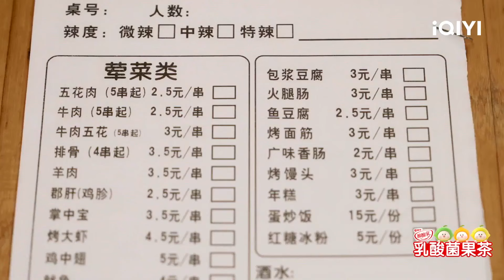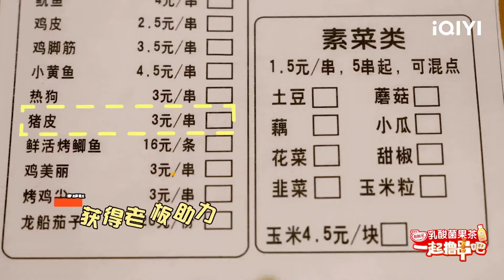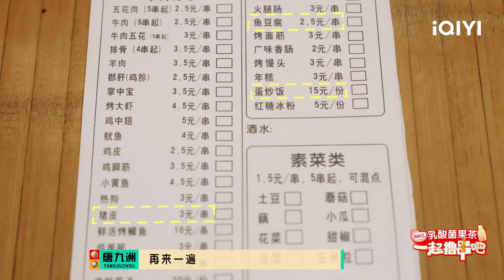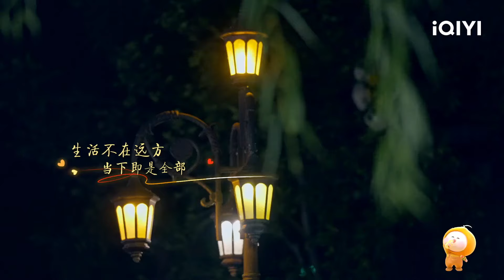陈赫调制高能蘸水 坑自家人没在手软 | 一起撸串吧 EP7花絮 | Let's BBQ | iQIYI精选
《一起撸串吧》全集iQIYI综艺全球上线！登录iQIYI国际版或下载iQIYI国际版APP，还有更多独家资源等着你：

首档聚焦"串串"的垂类美食综艺，四位好友组成“赶烤团”前往不同城市，品尝独有的味道，掌握绝顶的秘籍，张罗一家限定款的串串摊。在霓虹变幻的街头里，在炭火不熄的炉灶前，掀起一场撸串社交，串起你我的人心，串起对生活的热爱，呈现独有的“夜色江湖”。